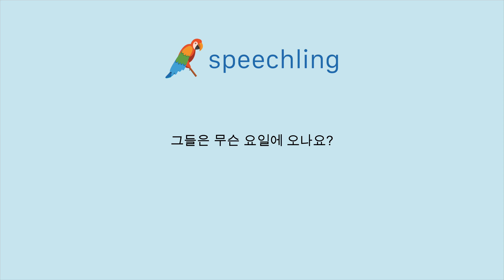한국어로 "그들은 무슨 요일에 오나요?" 말하는 법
남자 목소리 :
그들은 무슨 요일에 오나요?